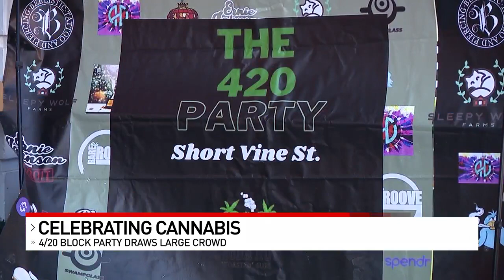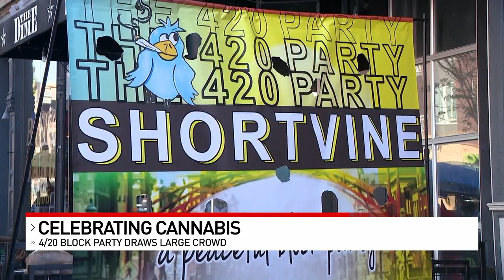Marijuana fans celebrate 4/20 as recreational use moves step closer to ballot in Ohio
Marijuana fans took over Short Vine Street for seven hours Thursday to pay homage to their drug of choice on 4/20 Day